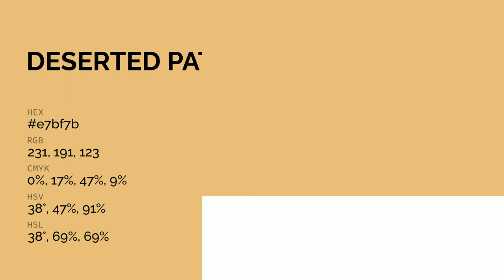Deserted Path color e7bf7b hex color - Orange color - Cool color e7bf7b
What color is Deserted Path ? e7bf7b hex color - Orange color - Cool color e7bf7b

Hex e7bf7b Color Code is also known as Deserted Path color.

Hex e7bf7b Color code in RGB color code model is created after adding 90.59% red color, 74.90% green color and 48.24% blue color.
Hex e7bf7b Color code in CMYK color (process color) code model is generated after subtraction of 0% cyan, 17% magenta, 46% yellow and 9% black.